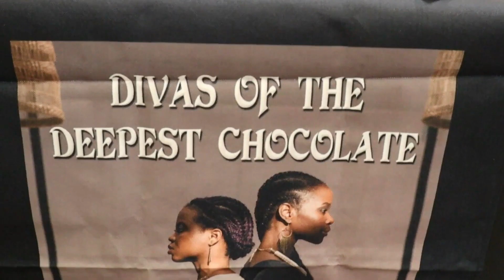Shera Yanteasea Interview (2023)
We had a great conversation with @shera5785, who is a Macon, GA recording artist. We had a great conversation. to support.